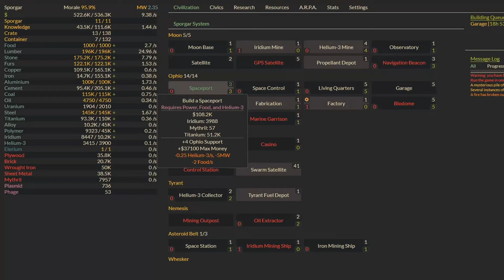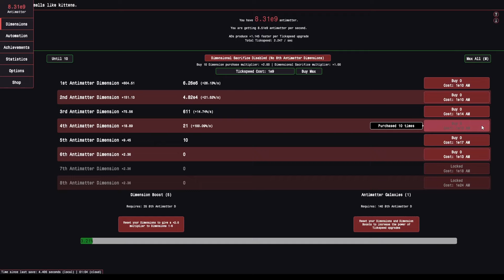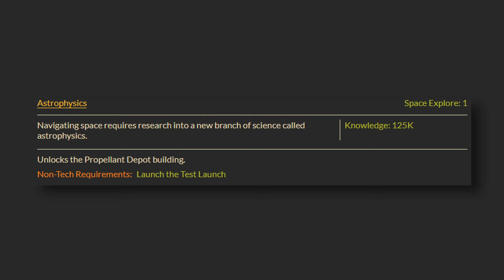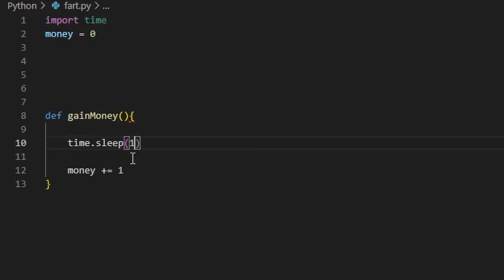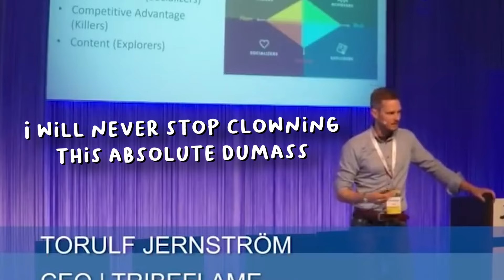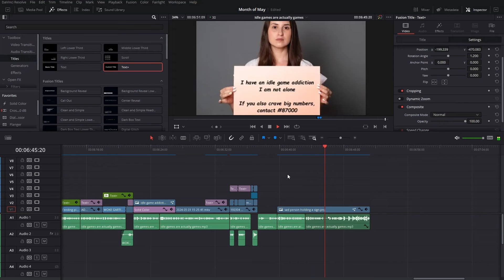Idle games are actually *fun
I'm about to upload this video and all I need is to finish writing the descrip- Oh wait forgot to collect my dailies.

*my definition of fun is watching a woman dance to rock-infused kpop and farts. so take that as you will

What do you think about the video and do you have anything to add?

🦆If you are interested and want to join the pond:🦆